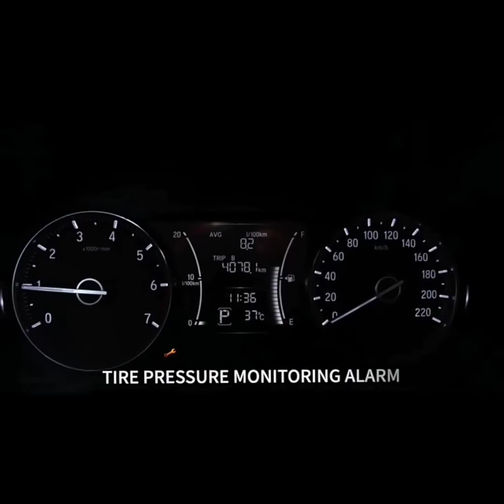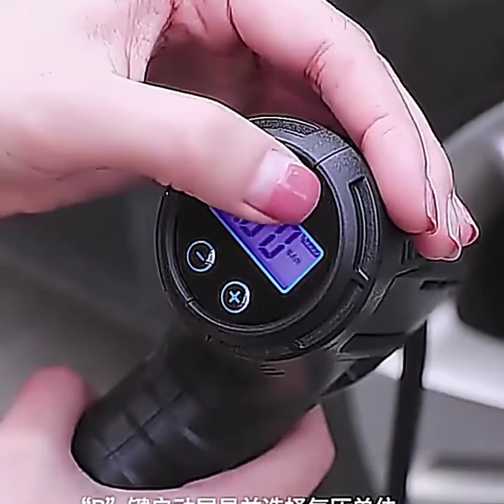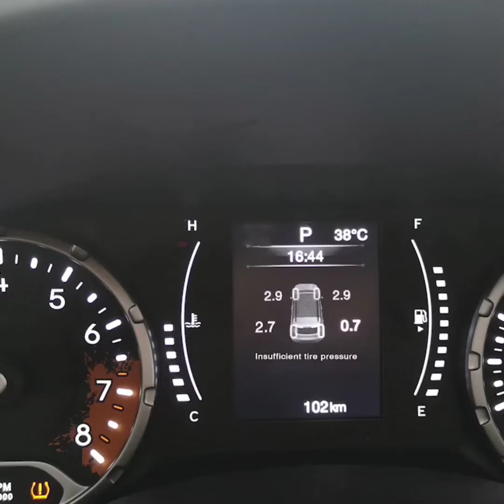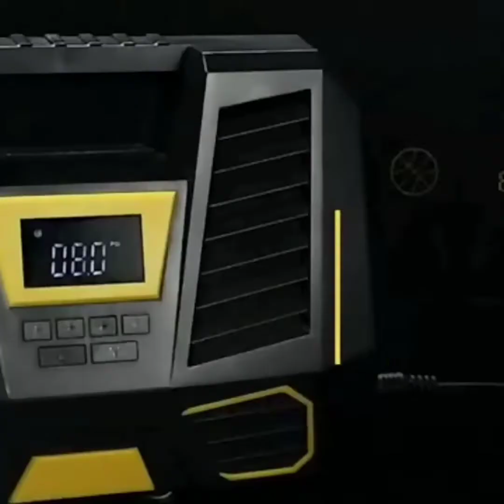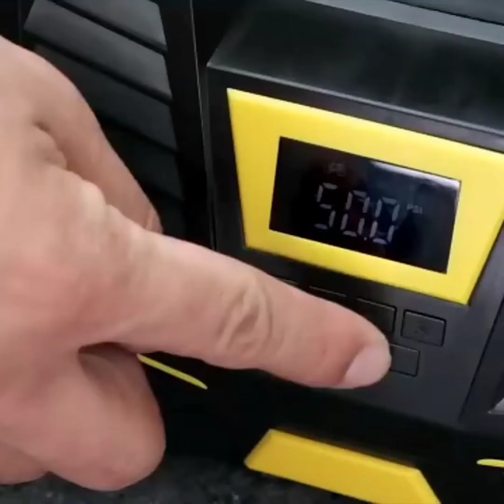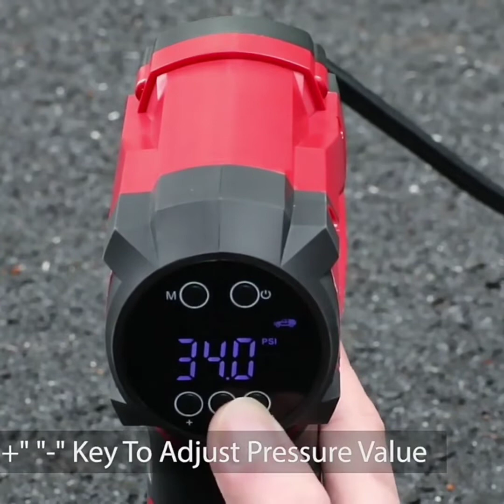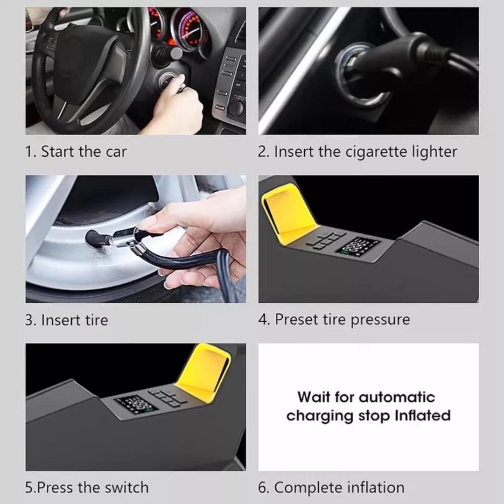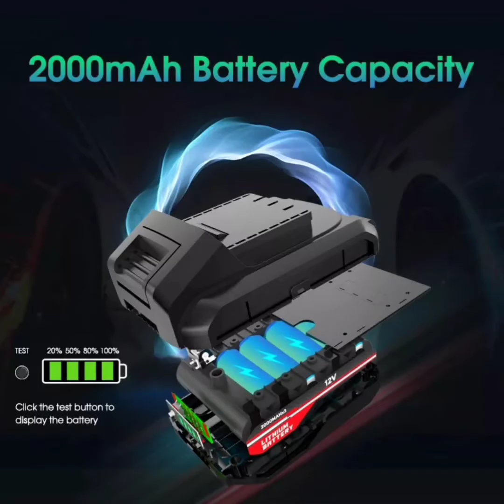✅ DIGITAL CAR TIRE AIR INFLATABLE COMPRESSOR AUTOMATIC PUMP